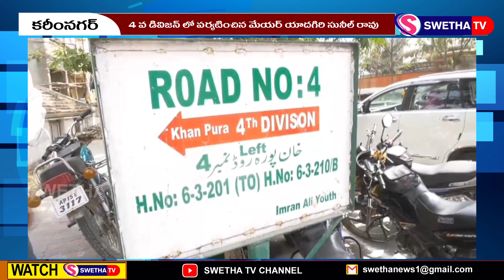నమ్మకాన్ని వమ్ము చేయం- మేయర్ సునీల్ రావు ...SWETHA NEWS – 04.03.2024